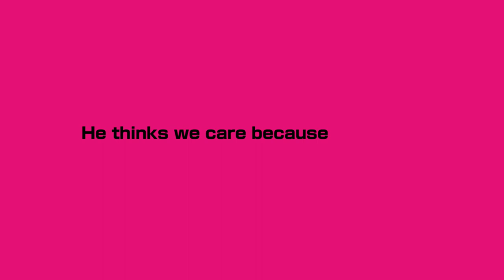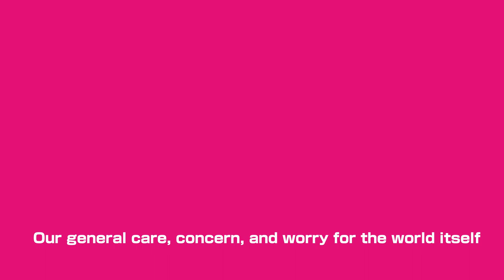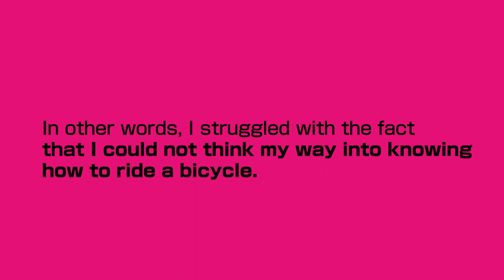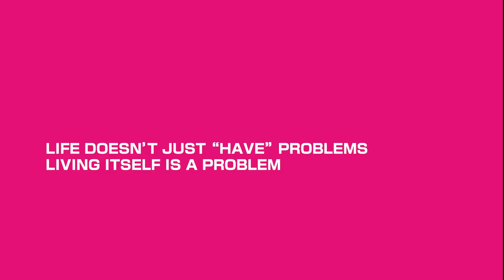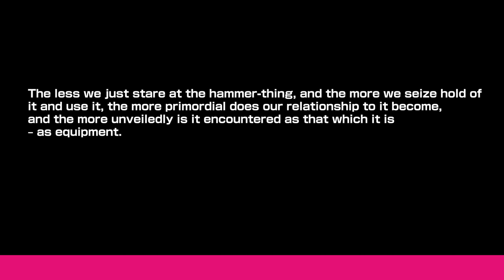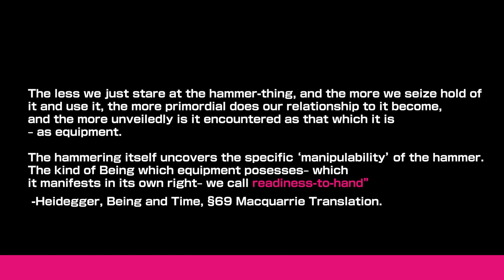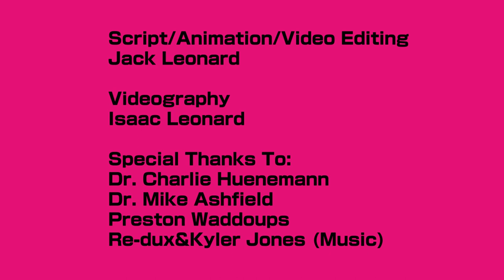Heidegger's Concepts Explained: A Story of Sorge and the Ready To Hand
Jack explains the Heideggerian concepts of Sorge and the Ready-to-Hand with a story.

Sources-More reading

Being and Time, Martin Heidegger
What Computers Still Can’t Do, Hubert Dreyfus
Appropriating Heidegger, Faulconer and Wrathall
Being-in-the-world, Hubert Dreyfus
Retrieving Realism, Hubert Dreyfus and Charles Taylor